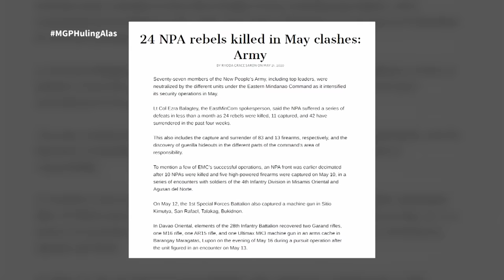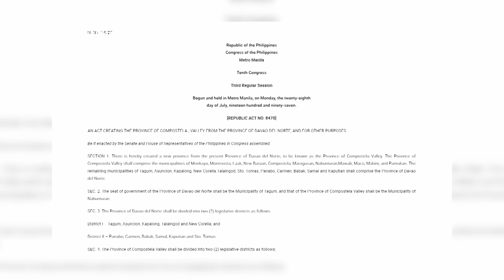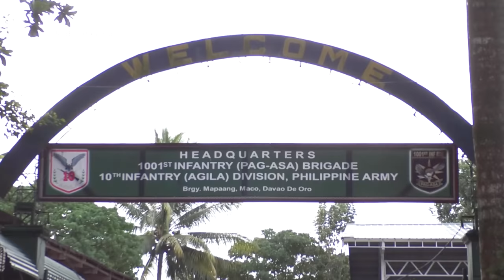Pagbagsak ni Ka Oris, Pagbangon ni Ka Bok | Magandang Gabi Pilipinas